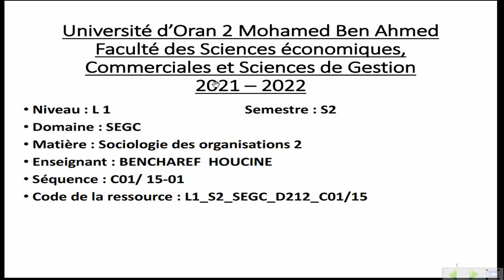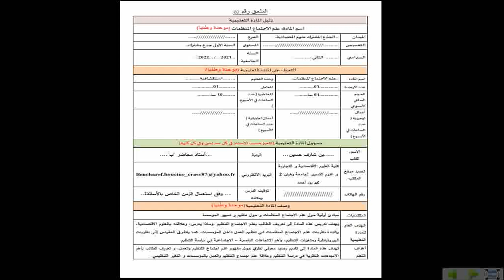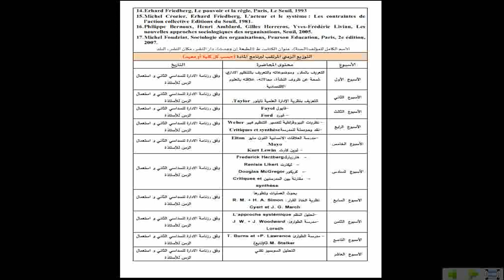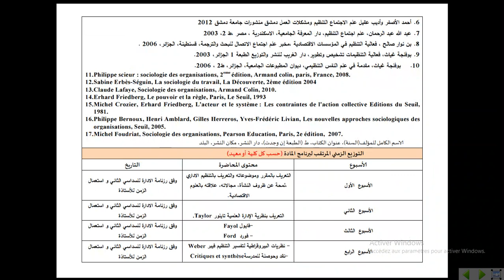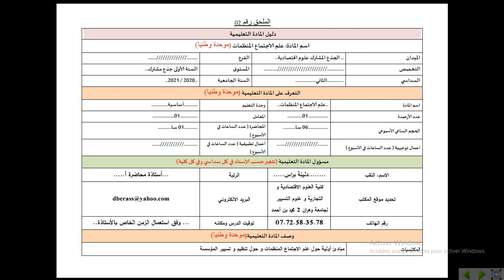L1 S2 SEGC D212 C01 15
Sociologie des organisations